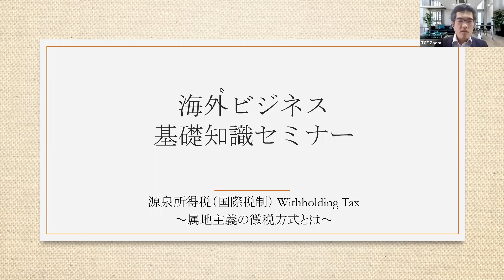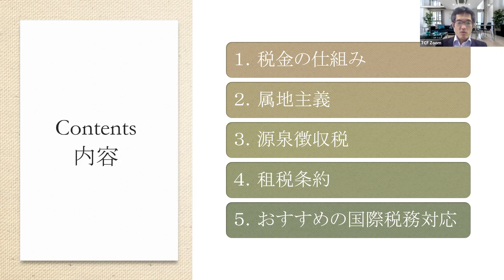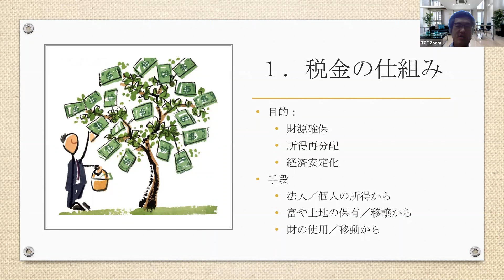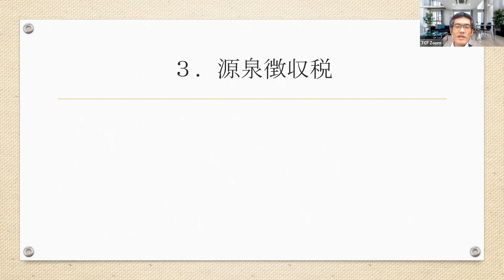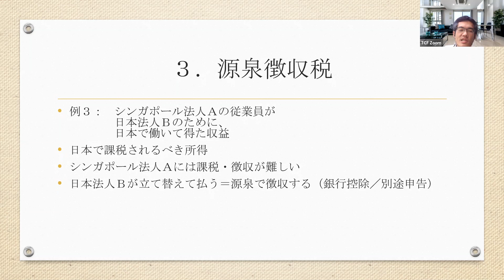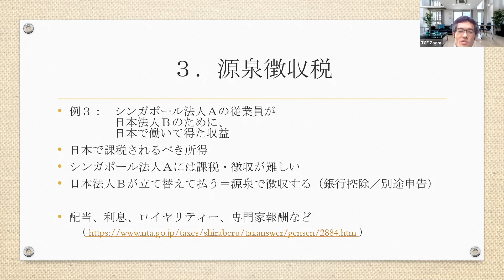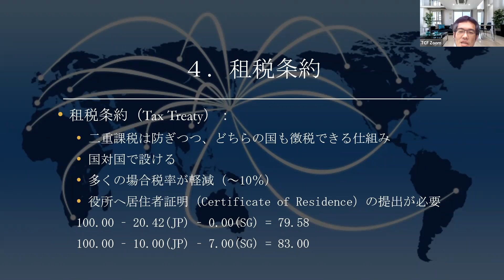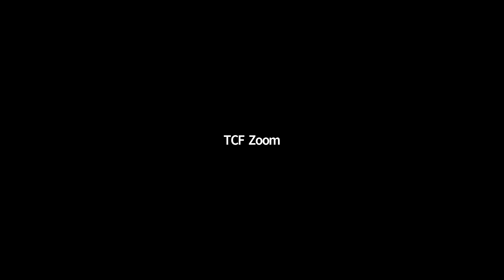【6月8日】【Webセミナー】国際ビジネス基礎知識「源泉徴収税」セミナー ～属地主義の徴税とは～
講師：近藤